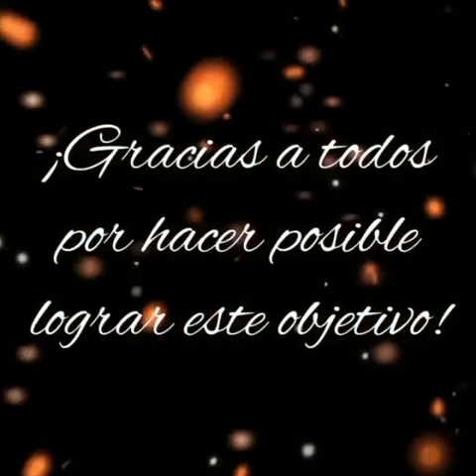Expo 2022 inauguracion